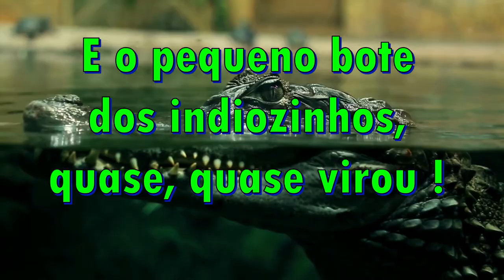1, 2, 3 INDIOZINHOS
Animação com a canção folclórica dos 10 indiozinhos, para entretenimento de crianças na Educação Infantil.